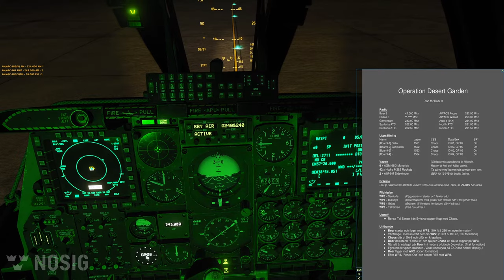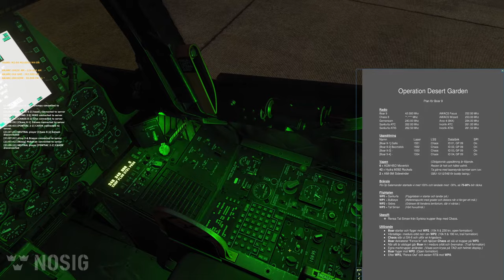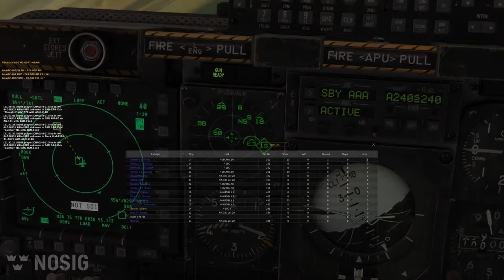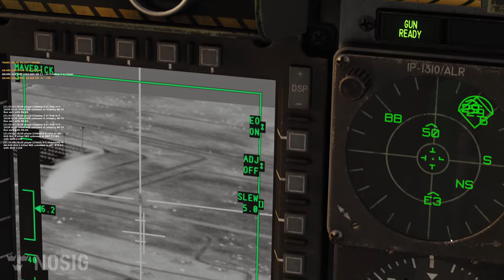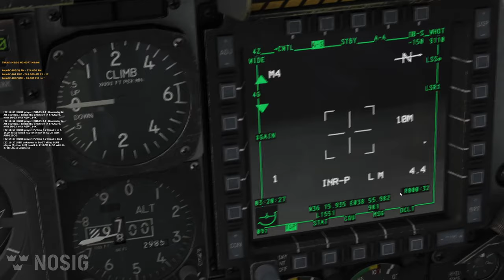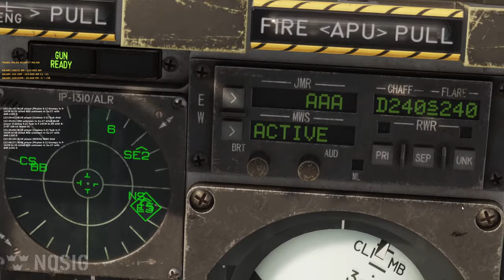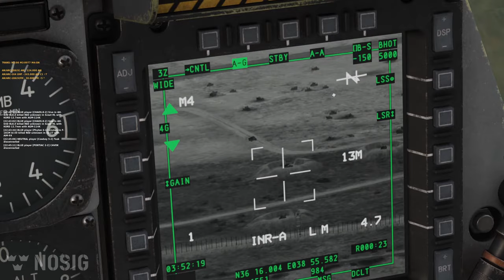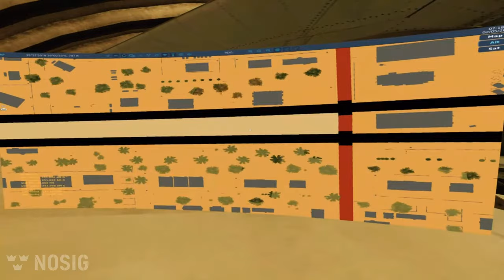Operation Desert Garden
(Problem med egen mic gjorde att ljudet uteslöts från film.)

0:19 Briefing
17:31 Uppsittning i flygmaskiner
41:59 Take-off
53:07 WP2 orbit
1:08:45 Går mot WP3
2:26:18 Debrief